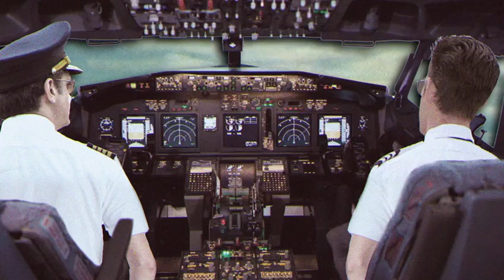'Susana, 1117 horas con 38 minutos'. Finalista a Mejor Videominuto Internacional 2024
Narra la historia del ultimo vuelo de Susana Ferrari, la primera piloto comercial de Sudamerica, en donde salvo la vida de 20 personas.